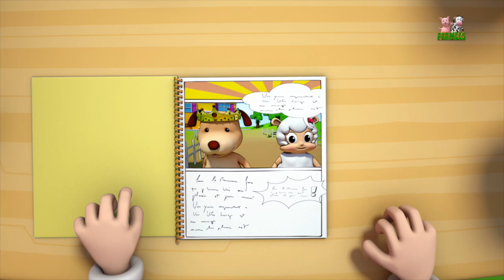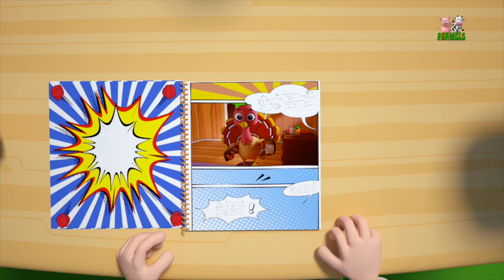Little Bo Peep | Kindergarten Songs And Videos For Kids